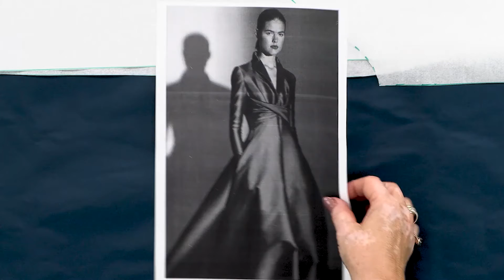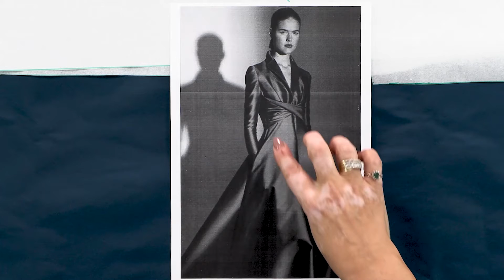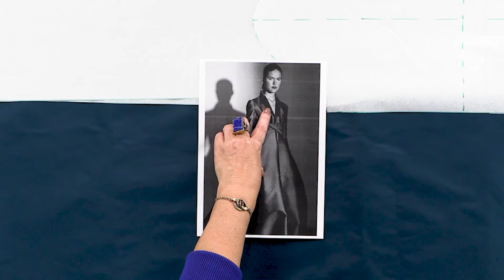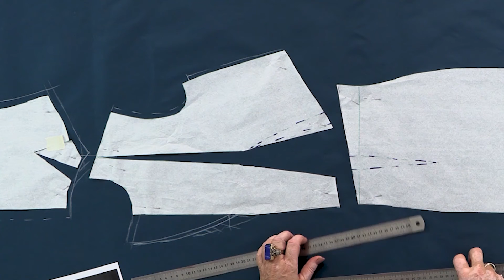Ein festliches Kleid. Teil 1. Die Modellierung eines 4-Bahnen Kleides direkt auf dem Stoff.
Heute führen wir die Modellierung eines festlichen Kleides vor. Ein langes Kleid mit entzückter Drapierung auf dem Vorderteil, langen Ärmeln und einem eleganten Kragen. Modellieren werden wir direkt auf dem Stoff. Das Kleid besteht aus 4 Bahnen, die am Saum erweitert sind. Wir erklären die Erweiterung am Saum und die Konstruktion des Kragens. Auf dem Ärmel werden wir einen Abnäher bilden. Dies ist notwendig, damit der Ärmel akkurat aussieht. Denn wir verwenden einen ziemlich festen und komplizierten Stoff - Brokat. Denn dieses Modell eignet sich ideal für die Silvester Nacht!
Ebenso passt es gut für den Besuch im Theater oder eine Feier!